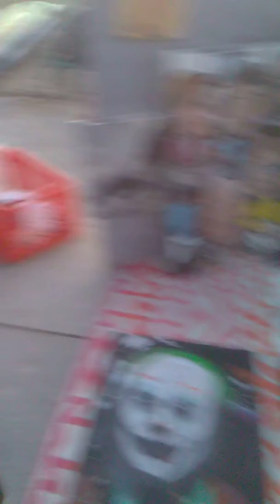THEY CAN'T STOP US stoners for Elizabeth Warren Mother Earth Zen Nature Sunset Vibes Venice Beach